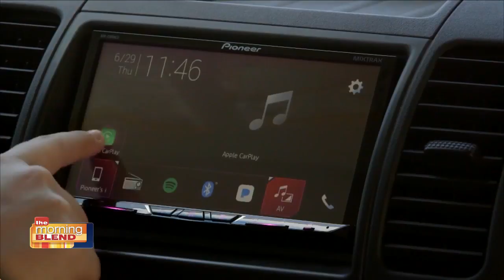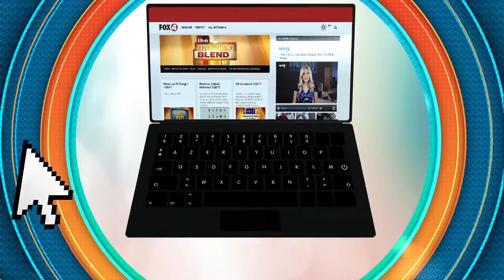Hottest Family Gifts With Mario Armstrong!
Emmy® Award winning technology and digital lifestyle expert®, Mario Armstrong has a list of holiday gifts for the family from what he calls, the “O-M-Gifts!” collection